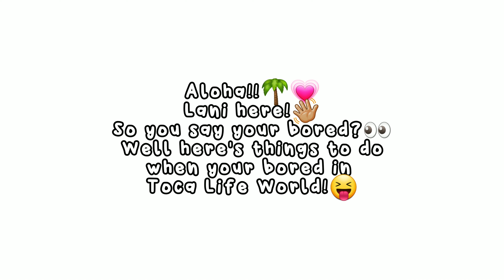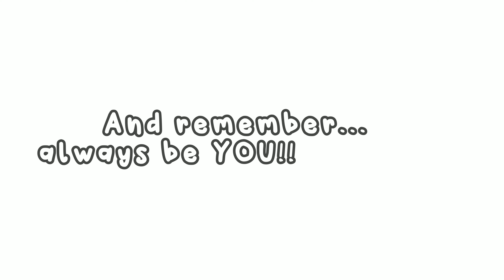THINGS to do in TOCA BOCA when you're BORED!🤩🌴| Toca Life World🌍| Toca Lani🌺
Aloha!!🌴💗

thumbnail/ video inspo: @TocaNora @TheTocaAlice

TAGS!!

Lani was here...🤭👀